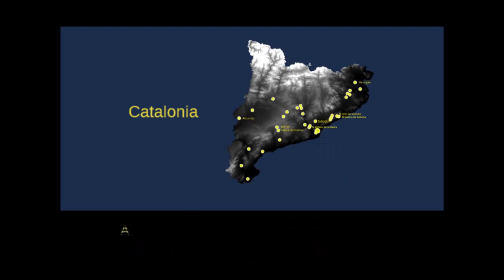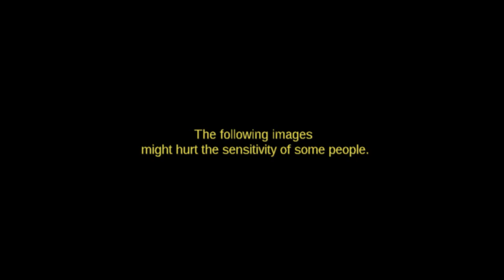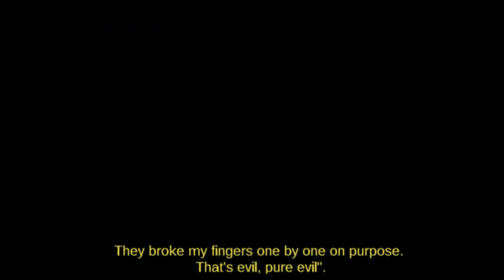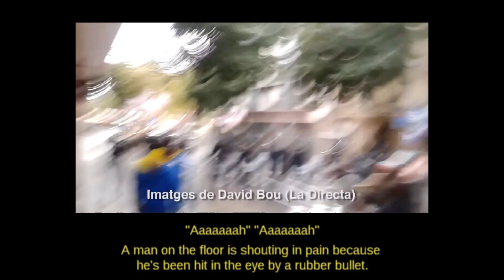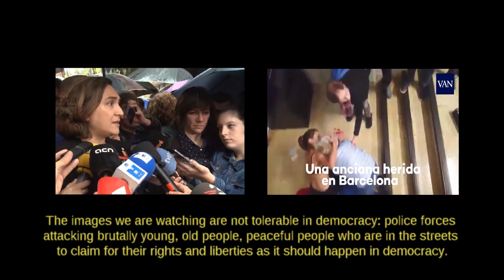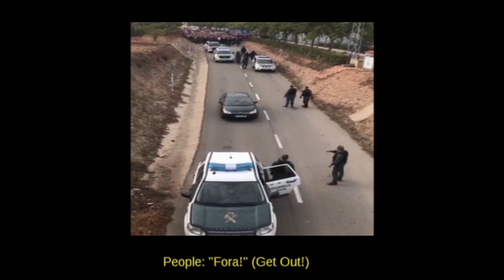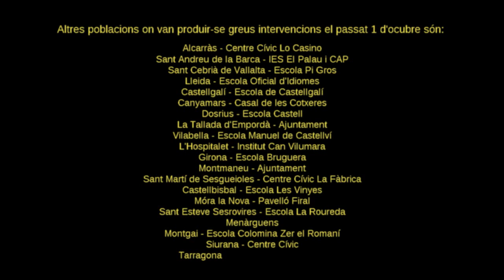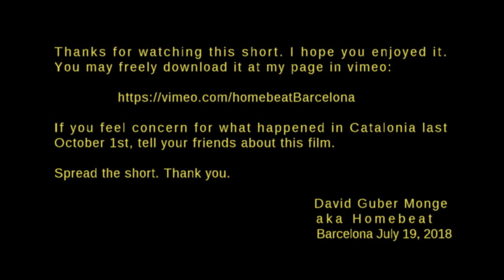Catalonia October 1st. Europe... What are you waiting for (2018)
Imatges dels fets més colpidors del dia 1 d'octubre de 2017, Referèndum d'Autodeterminació de Catalunya. Imatges originals, en alta definició, subtitulades en català i anglès... perquè tothom sàpiga què va passar al nostre país.